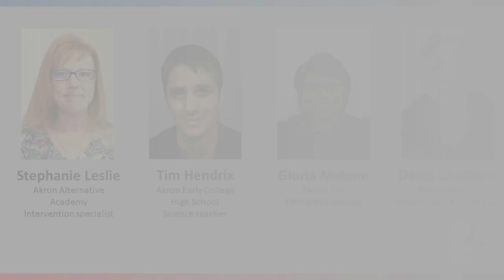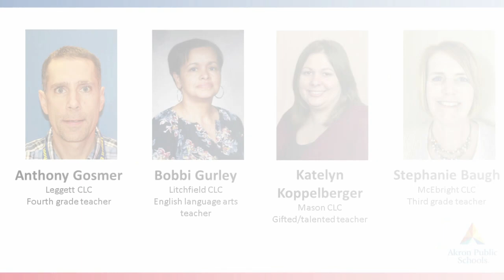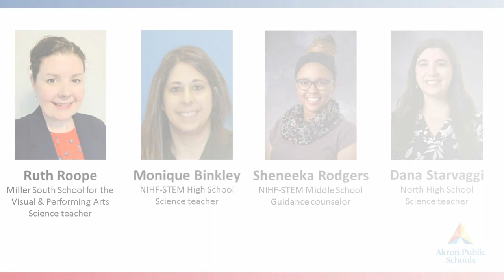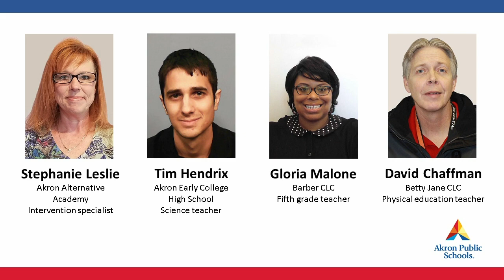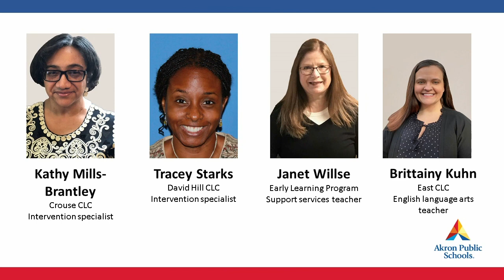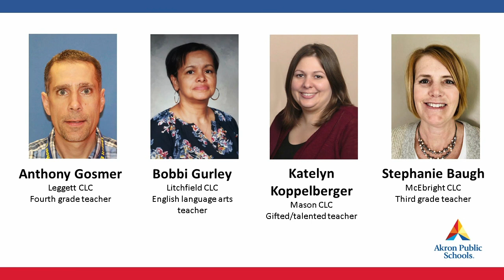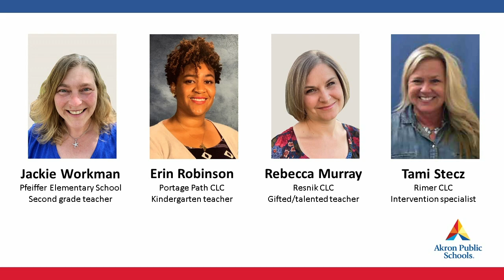APS 2020 TOY Slideshow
A looped slideshow highlighting all of the 2020 building teachers of the year.